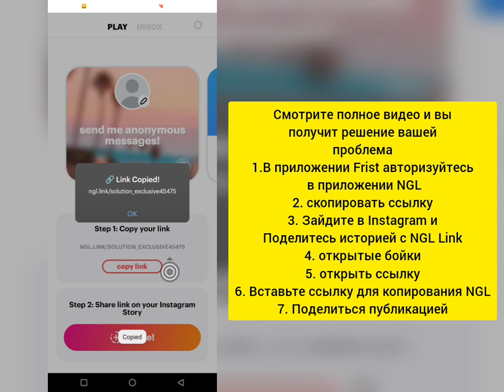Как узнать, кто отправил сообщение в приложении NGL | Как использовать историю NGL в Instagram 2023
Привет всем, мои дорогие друзья, в этом видео я покажу вам, как использовать ngl instagram означает, как добавить ссылку на instagram историю ngl анонимное приложение вопросов и ответов Так что смотрите видео до конца Спасибо